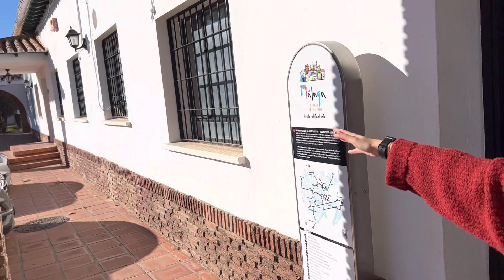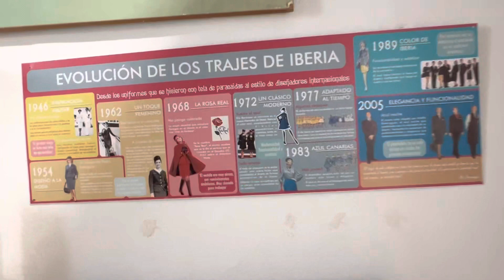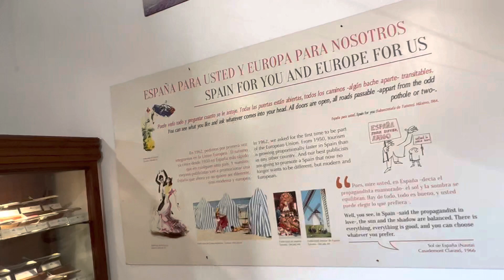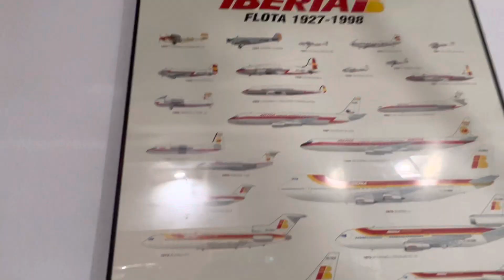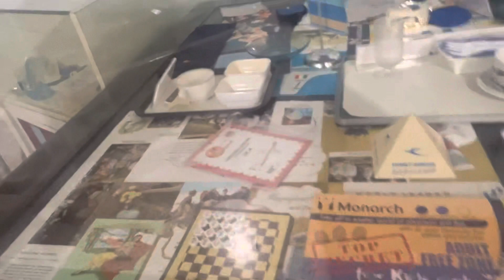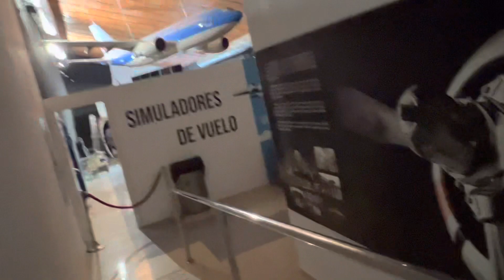Museo Aeronáutico de Málaga (AeroMuseo) 1º